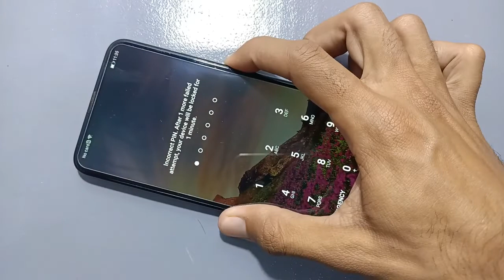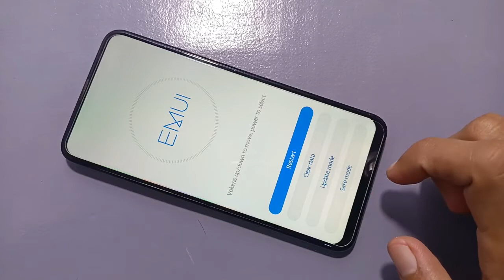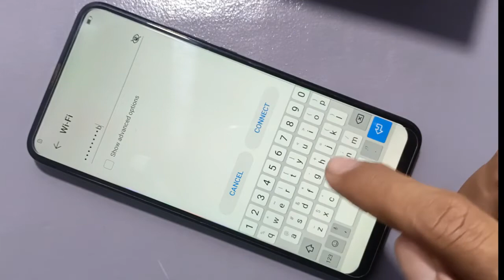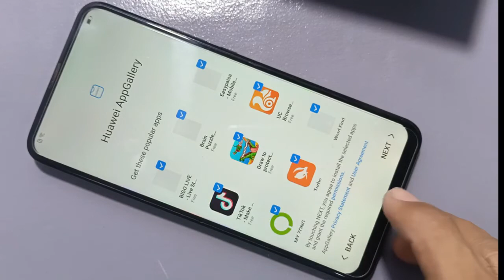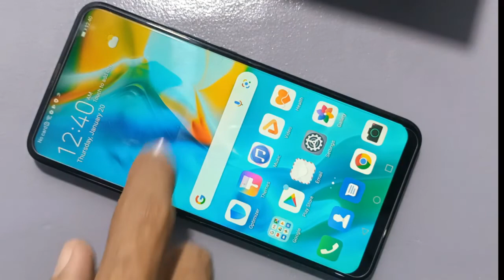How to unlock Huawei P40 Pro Password FRP Bypass Google Account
Welcome to my channel Copyright Disclaimer Under Section 107 of the Copyright Act 1976, allowance is made for 'Fair Use for purposes such as criticism, comment, news reporting, teaching, scholarship, and research, Fair use is permitted by copyright statute that might otherwise be infringing, Non-profit, educational or personal use tips the balance in favor of fair use.